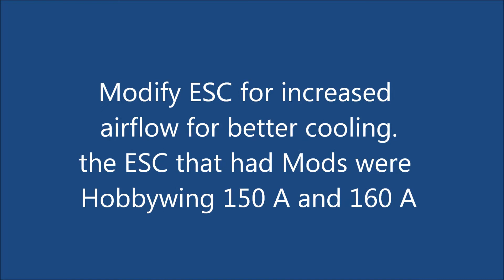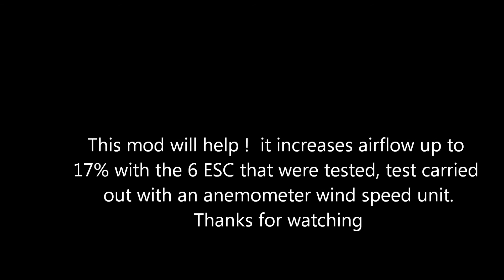Modifications to hobbywing ESC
This is  a mod done to Hobbywing 150 and 160 ESC cooling, helps increase airflow through the ESC